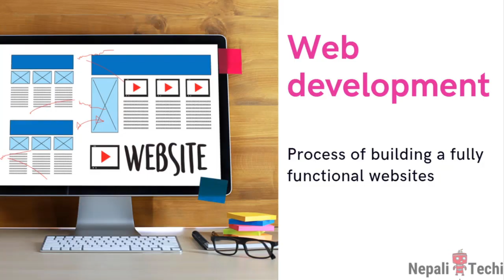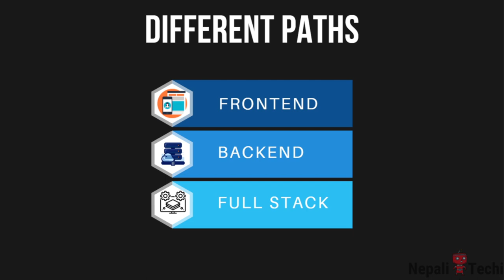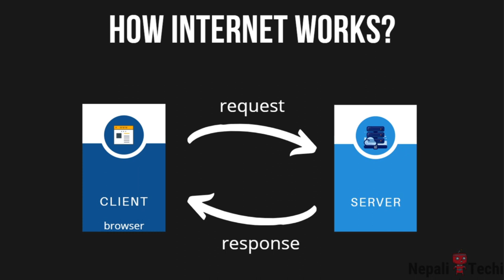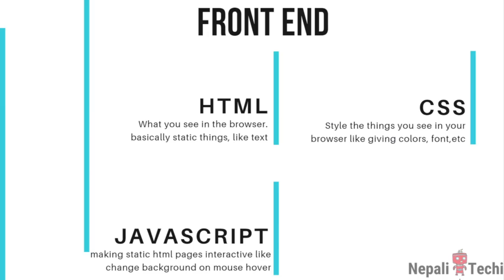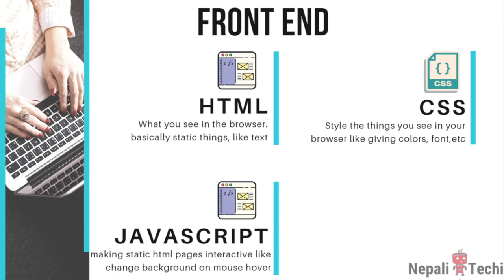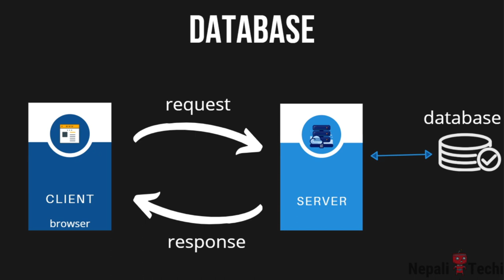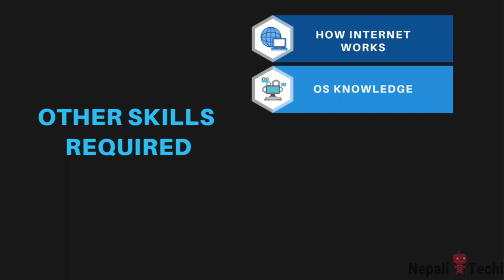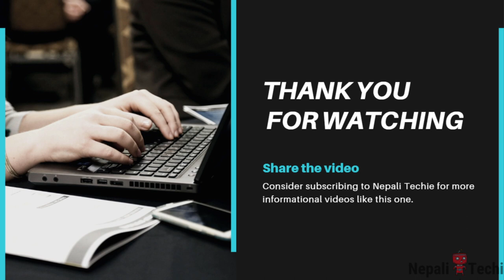Web Development career in Nepal | All you need to know before starting career in Web Development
Frontend, Backend and fullstack web development
Roadmap for a web developer

In this video I will be giving you the necessary information that you must have before starting career as a web developer.
I will talk how internet works and what is client-server paradigm in Nepali.
After that we will look at what are different languages available for front-end and for back-end web development. Some of them are HTML, CSS, Javascript, Angular, ReactJs, VueJs, etc. Also to highlight some back-end programming language and framework, I talk about Python, Java, Ruby, PHP ,etc and their frameworks Django, Flask, Hibernate, Spring, Rails, Laravel, ASP .NET, etc.

The purpose of the video is to provide this necessary information to all the Nepalese who are trying to get into web development or trying to start a career in web development.

Jai Nepal